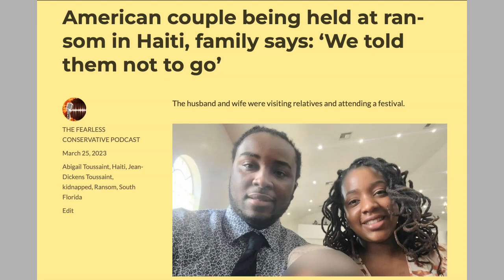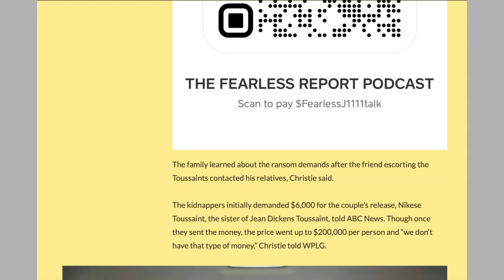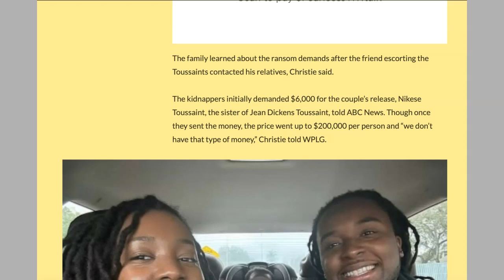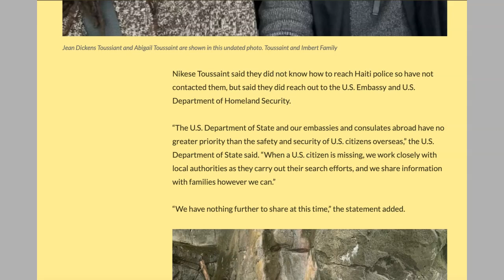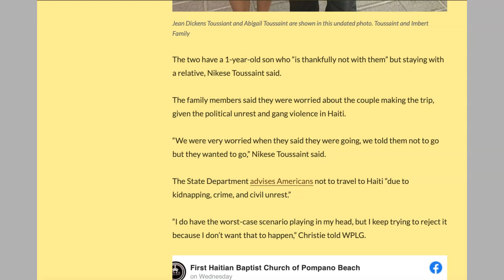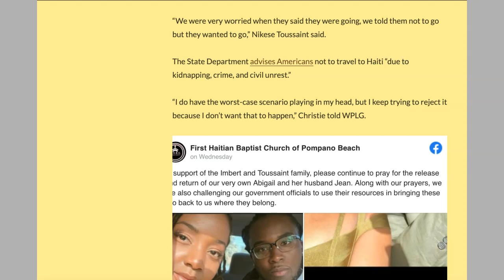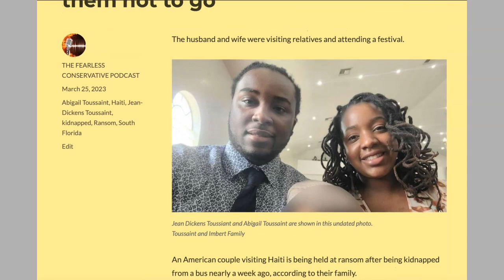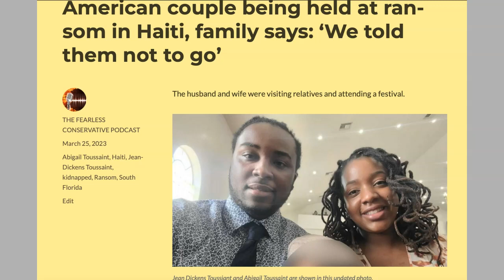HAITIAN AMERICAN COUPLE HELD HOSTAGE IN HAITI: BLACK PEOPLE BE CAREFUL HOW YOU MOVE!!